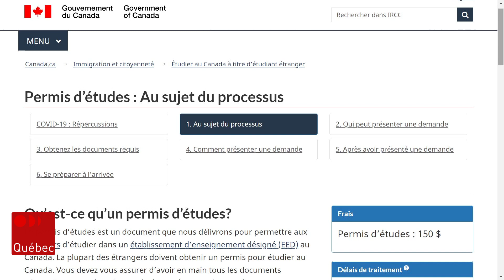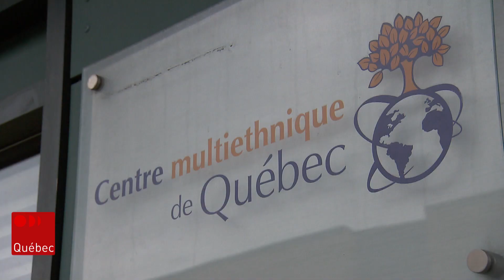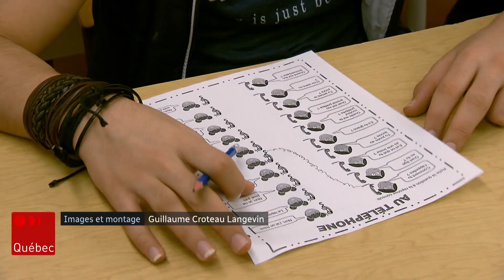Des demandeurs d'asile privés de cours de francisation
De nombreux demandeurs d'asile qui prévoyaient suivre des cours de francisation au Québec cet automne sont dans l'impossibilité de le faire. Radio-Canada a appris que de nouvelles règles du ministère de l'Éducation retardent leur arrivée sur les bancs d'école ou les empêchent carrément d'être admis. Reportage d'Alexandre Duval.